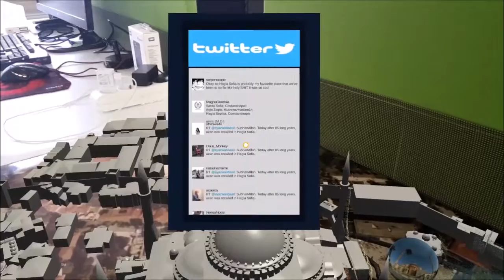Arttırılmış Gerçeklik, Twitter Gösterimi - Ayasofya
Belirli bir bölge için atılan Tweet'leri arttırılmış gerçeklik uygulaması içerisinde gösterilmesi.